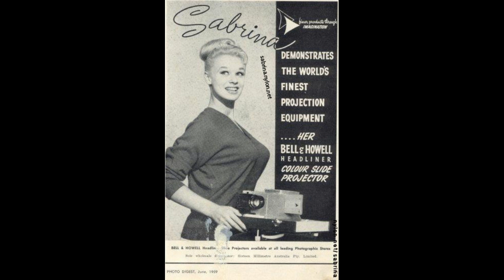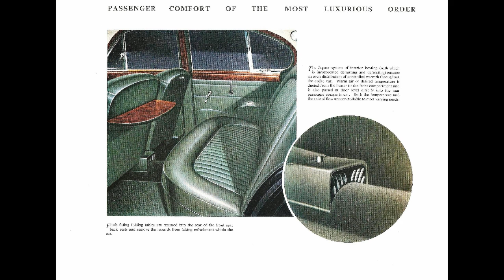ArchieLuxury's Grandfather's Wrist Watch - Vacheron Constantin 6405 Dress Watch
ArchieLuxury, Grandfather's, Wrist Watch, Vacheron Constantin, 6405, Dress Watch